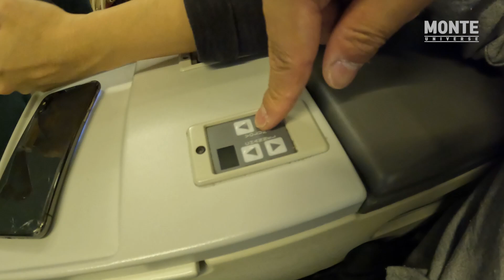[제주ep.4] 제주에서 서울 대한항공 프레스티지석이 어쩌다보니 이코노미가 되어버린...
*오늘의 여행지*
고망난돌
제주 제주시 구좌읍 종달리 112-4

갈치공장
제주 제주시 구좌읍 해맞이해안로 1296 1층

동문시장 제라헌 오메기떡
제주 제주시 동문로 4 3번 게이트 초입

대한항공 프레스티지

00:00 intro
00:32 고망난돌
01:18 갈치공장
03:24 동문시장 제라헌
05:03 대한항공 프레스티지
07:48 비행기가출발하지못하는이유

항상 열심히 여행하는 스노파파 되겠습니다.